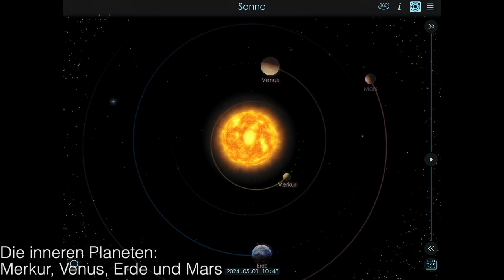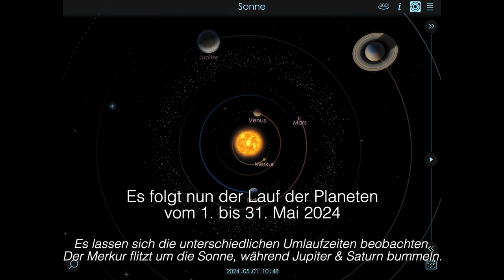Planeten im Mai 2024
Begleitfilm zu meinem Blogartikel "Astronomie ohne Teleskop: Vorschau für Mai 2024"